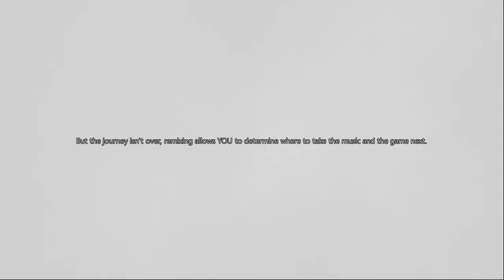Linkin Park Guilty All The Same Music Video - Project Spark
This music video for Link Park's Guilty all the Same was made in Project Spark, and can be played or customized by players.